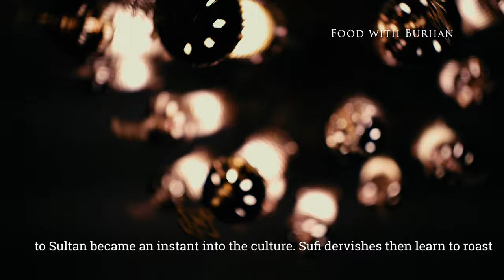How to Prepare Turkish Coffee at Home | How To Make Cezve / Ibrik Coffee | World Coffee day Status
In this video we will show How to Prepare Turkish Coffee at Home

I am very much fascinated with Turkish food, music, culture, people and history. Almost five years ago first time I went to Turkey and since i was in love with this country. First time I had Turkish Coffee 5 years ago and I am now a great fond of both Turkish tea and Coffee since then.

Turkish coffee  has very fascinated history. The year is 1554, Yemeni governor Ozdemir pasha brought sack full of coffee so that students would stay awake to dar-i-sadet.

Ozdemir pasha transformed the coffee beans when he bought to sultan is an instant into the culture.

Sufi dervishes then learn to roast to successfully grind the coffee.

The Turkish coffee pot , a Cezve is a method of preparing coffee that the Turks invented in the 16th century and this method soon spread the world. It spread to Europe, Vienna, Paris and Middle East and other types of coffee actually forms later.

In this video I am going to show you one of the most delicious ways to make coffee - TURKISH COFFEE!!

Also in this video I used actual Turkish music as well as most authentic way of hoe to make Turkish coffee.

Here what you will need:

1. A metal pot ( Cezve or Ibrik) preferably made from copper.

2. Highly refined grounded coffee like powder and it has to be the best quality for best results. It is easily available in supermarkets

3. Sugar optional ( I dont use it)

4. In this video I make two cups so I filled the pot with two of these cups of water , these are Turkish cups small in size

5. Two heaped teaspoon of coffee for two person (One for each). If you like your coffee strong, add a little extra.

6)  Place the pot on the stove in sand with low heat. Don't stir just yet. Let it heat up for a minute or two and then stir slowly. After a few minutes the coffee will come to the boil. Notice the ring of foam forming at the top. Remove the pot from the heat before it overflows. Spoon a little of the foam into each cup, before returning the pot to the stove.

7) When the coffee froths up a second time, remove the pot and pour the coffee, with the remaining froth, into the cups. Do this nice and slowly so that you preserve the texture of the crema - the foam already in the cups.